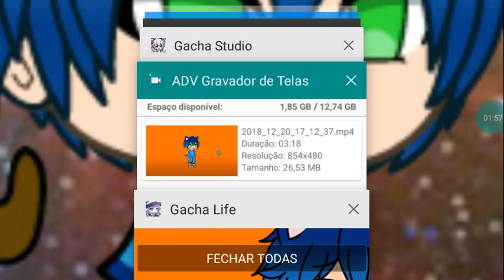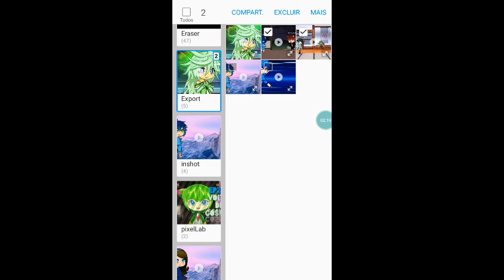Excluir o ep 1 sem quere😭😭😭😭😭